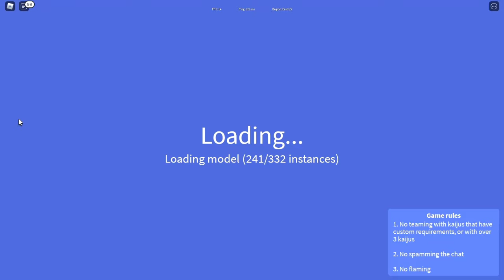KONG 2021 IS FINALLY HERE! HE IS SO AWESOME!!! (KAIJU UNIVERSE GAMEPLAY)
Welcome To The Official YouTube Channel of GojiraJay

On this Channel I do Some Edits, Gaming, News, Unboxing, and Some Reaction Videos.

Big Godzilla, Gamera, Ultraman and King Kong Fan